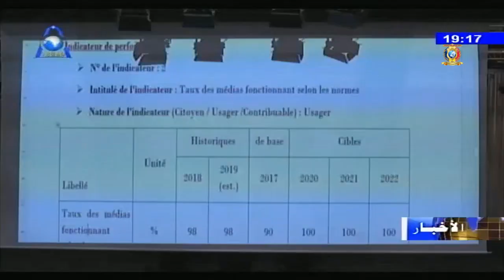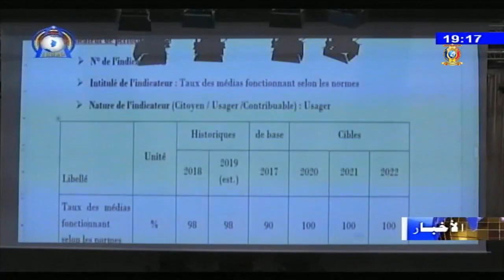نشرة الأخبار جمهورية تشاد الأربعاء 18 سبتمبر 2019 مع محمد حسن عبد الرسول